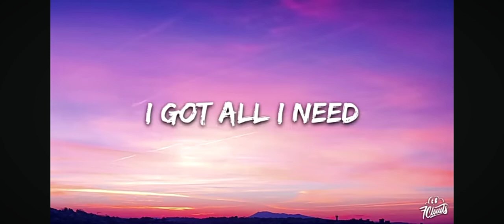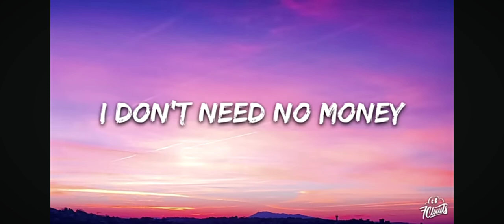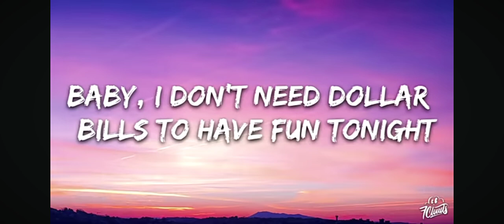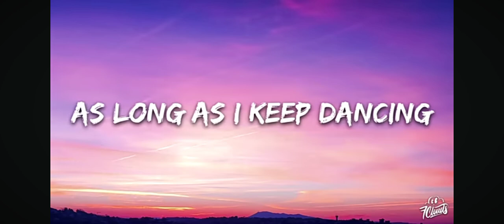CHEAP THRILLS by Sia🩰🩰